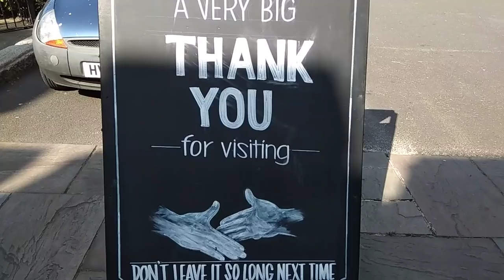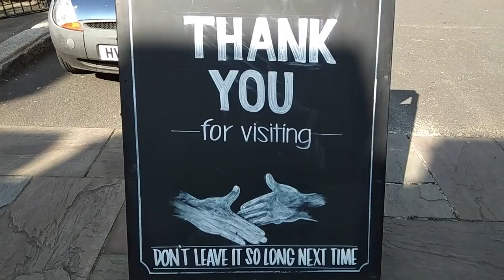457. Отдыхаем в кафе на побережье. Английские каникулы.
Отдыхаем  в  кафе  на  побережье.   Английские  каникулы.